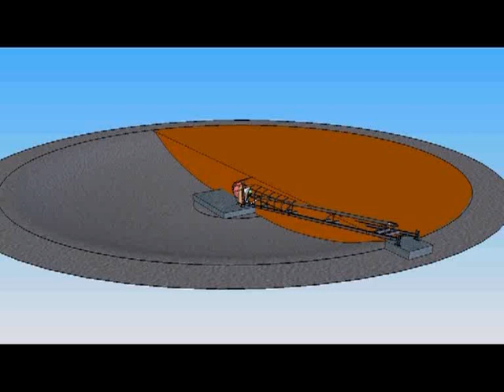Mixers van Wopereis RVS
Deze mixer is speciaal ontwikkeld voor foliebassins die overdekt zijn met een drijfkleed. De mixer met waaier is in een frame geplaatst om het drijfkleed te beschermen. Het frame is uitgevoerd met een verstelbare spuitmond, die onder het mixen bovenop de dijk bediend kan worden.